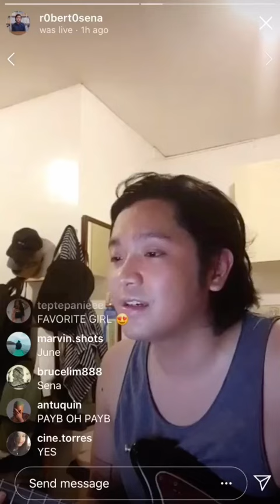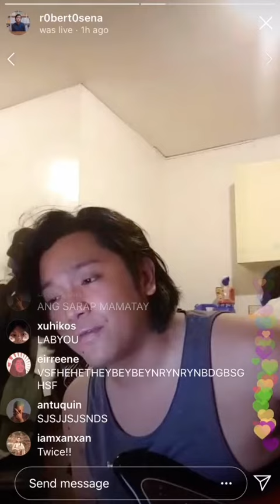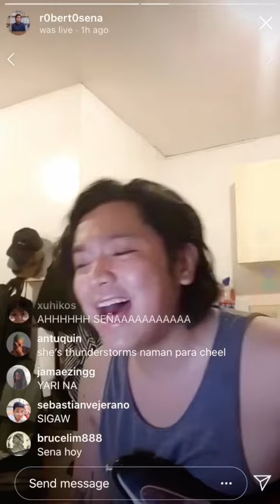Roberto Seña - 505 (Arctic Monkeys cover)